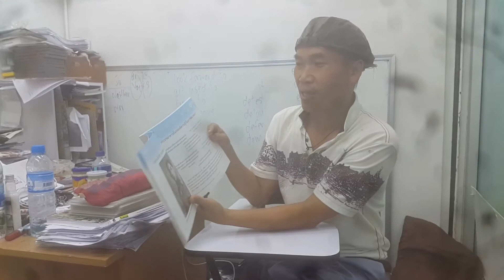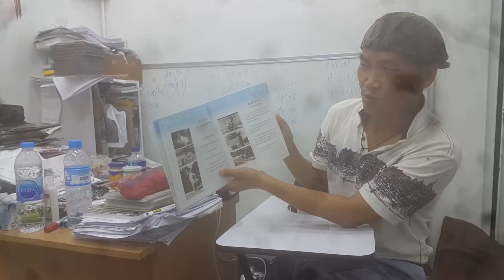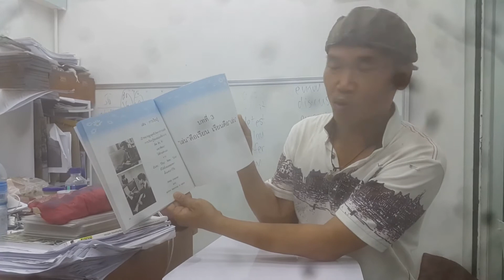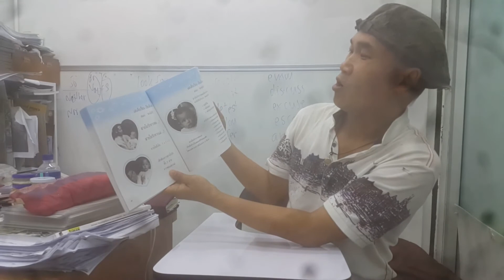หนังสือร.9